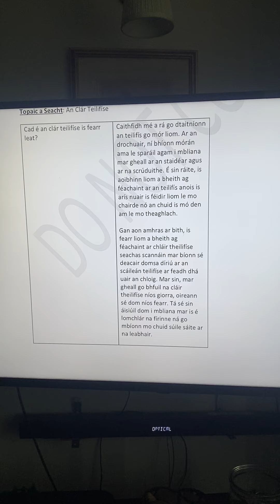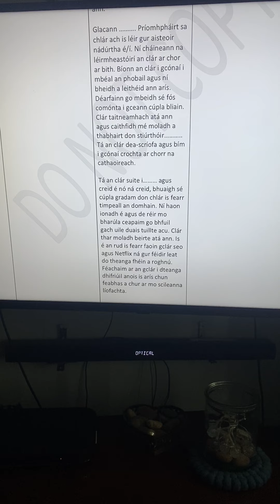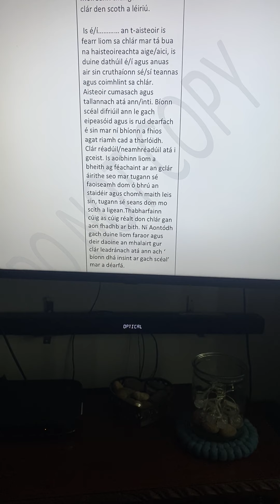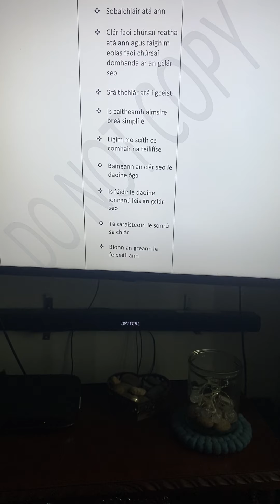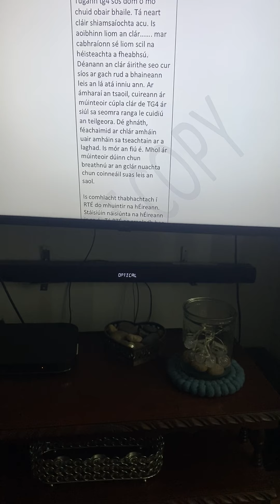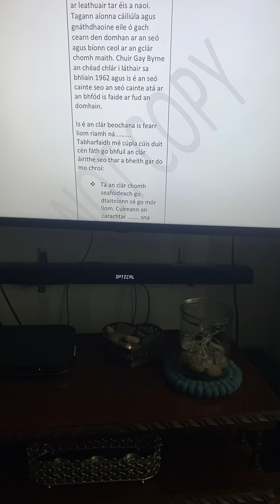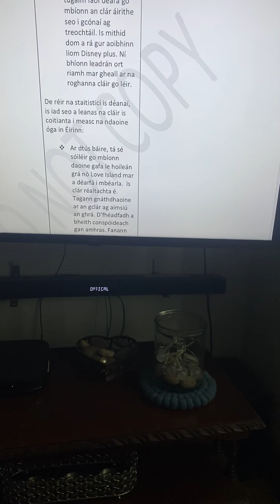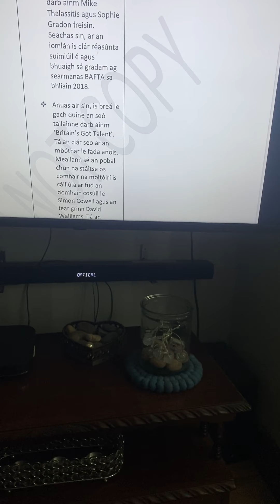An Béalscrúdú- Topaic- Clár Teilifíse